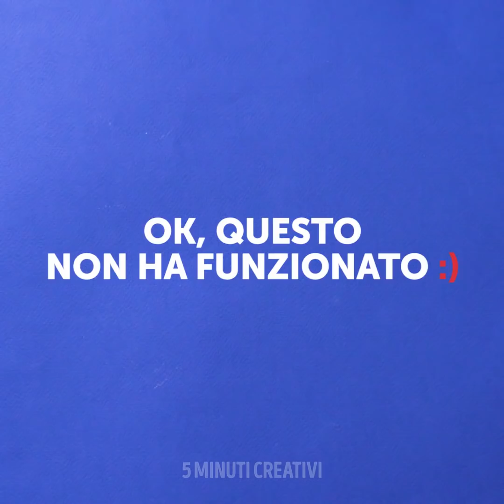27 CREAZIONI ED ESPERIMENTI PER TE E I TUOI AMICI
IDEE ECCITANTI DA PROVARE AL PIÙ PRESTO

Chi ha detto che la scienza è noiosa? Se sai come fare allora può essere divertente ed eccitante! Quindi, raduna i tuoi amici e cominciamo! Oggi ti farò vedere tanti esperimenti che potrai provare con i tuoi amici. Sono abbastanza facili e non ci vorrà molto. Prima di tutto, ti mostreremo l'esperimento con l’acqua bollente. Dopo, ti mostreremo l'effetto ferromagnetico. Ti starai chiedendo ... “ferromagnetico” cosa? Dovrai guardare il video per scoprire di cosa si tratta!

Poi, imparerai il trucco omopolare. Fidati, devi vederlo con i tuoi occhi. Abbiamo anche preparato un fantastico esperimento con un’esplosione del colore e. Guarda questo video per scoprire come creare un uovo morbido e gommoso.

Diamoci dentro!

Segnalibri:
1:11 - Esperimento dell’acqua bollente
3:26 - Effetto ferromagnetico
8:00 - Trucco omopolare
8:59 - Esplosione di colori
10:27 - Trucco delle uova gommose